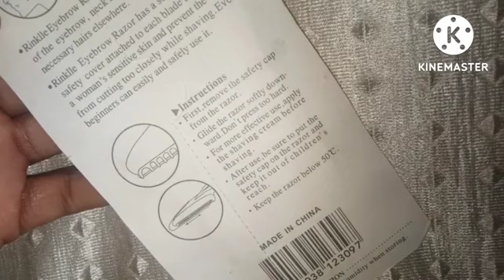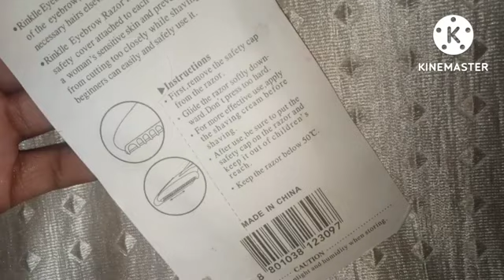Eyebrow Razor Kaise Use Kiya Jata Hai || Eyebrow Banane Ka Tarika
razor
razor eyebrow tutorial
razor eyebrow shaping
razor eyebrow
razor eyebrow trimmer
eyebrow razor for face
eyebrow razor for face asmr
eyebrow razor use
eyebrow banane ka tarika
eyebrow cut for girls